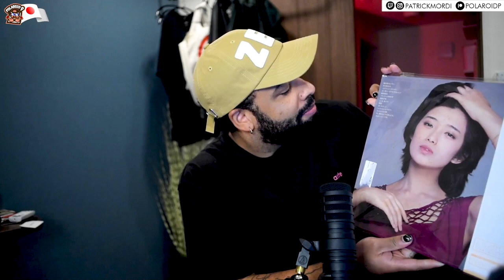【海外の反応】Yamaguchi Momoe - Playback Part 2 // 外国人の反応 日本語字幕付き // LOVE, PEACE & POSITIVITY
REACTING TO JAPANESE Artist: Yamaguchi Momoe

A little bit more information about me, Hi my name is Patrick Mordi I am a DJ/Music producer. I am also a photographer for Vice magazine. I live in Amsterdam and I have been traveling to Japan for the last 8 years. I love Japanese music and love reacting to all the Music videos I haven't seen yet! はじめまして